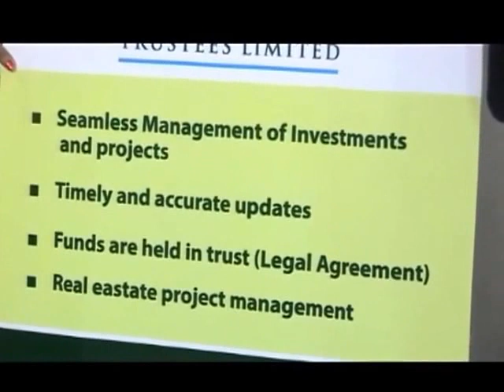Meristem Diaspora Trust Launch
The Meristem Diaspora Trust was launched recently. The Senior  Special Adviser to President Buhari on Diaspora and Foreign Affairs - Mrs Abike Dabiri-Erewa lauded the launch, highlighting the dire need of the product.